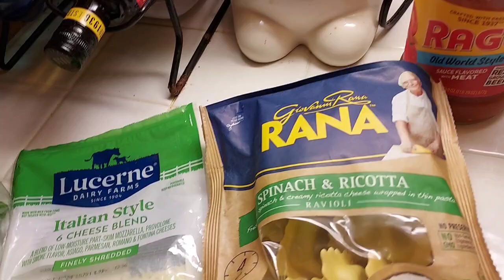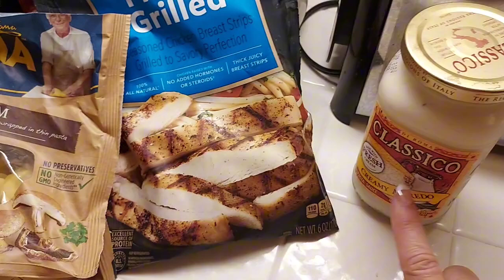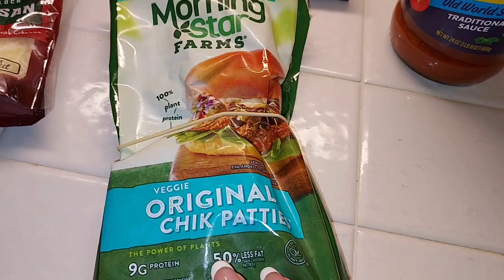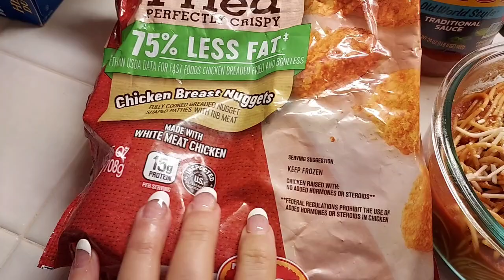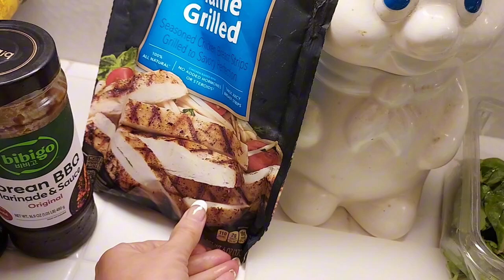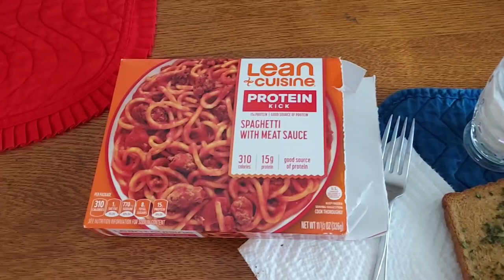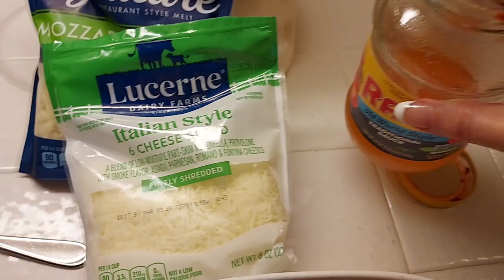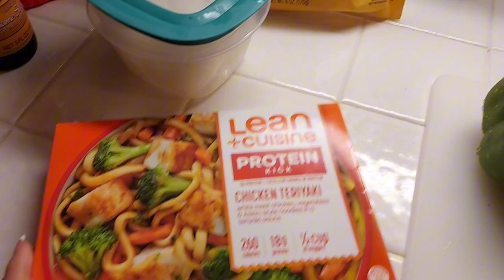What's For Dinner | Super September 2024 Suppers